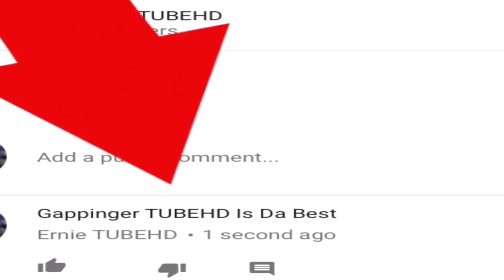DURV IS BACK!